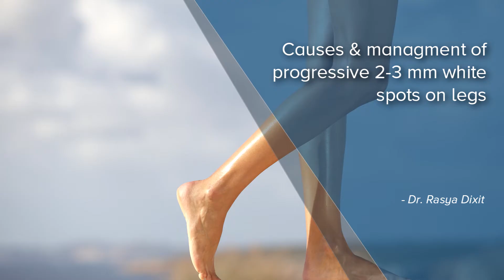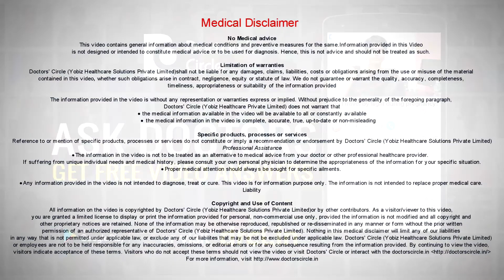Causes & managment of progressive 2-3 mm white spots on legs?-Dr. Rasya Dixit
Small white patches of depigmentation, which is usually about 1 to 2 mms in size, commonly seen on the legs, can also be seen on the arms and as well as on the stomach area, These are called as idiopathic acute hypomelanosis which are normal hypopigmentation or normal depigmentation which you do not have to be worried about. There are like little areas of depigmentation which is very very tiny and they might be multiple in number. You might see quite a few of them. Especially they are seen with advancing age. They increase in number. They are like grey hairs. So they are like you age and you get these spots. Usually no treatment is needed for these spots However if you feel that they are increasing in size and they are merging into each other, it is time to see a dermatologist to make sure that you are not missing out on any other diagnosis. Even if you are looking at vitiligo, it is a treatment which is possible for these skin diseases recently we celebrated the world vitiligo day and all the dermatologists of India participated in this. This is just a disease of depigmentation. It is just a decolouration of the skin, nothing to get worried about. However, if it is just 2 to 3 mms size, I don’t think you have much to be worried about.